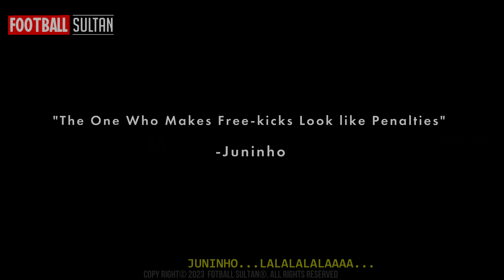ഫ്രീകിക്ക്കളുടെ രാജാവിന്റെ കഥ 👑ജുനീഞ്ഞോ😘| Juninho Brazil Football Player| Neymar JR| Football Sultan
ഫ്രീകിക്ക്കളുടെ രാജാവിന്റെ കഥ 👑ജുനീഞ്ഞോ😘| Juninho Brazil Football Player| Neymar JR| Football Sultan |Vinicius JR|Brazil Player

Juninho The King of Freekicks Malayalam  @footballsultan

Juninho Pernambucano Story Malayalam
Juninho Malayalam
Juninho Story Malayalam
Brazil Football Player Malayalam
Endrick Malayalam
Neymar JR Malayalam
Vinicius JR Malayalam
Juninho Freekick Malayalam
Raphinha Malayalam
Ronaldo Nazario Malayalam
Ronaldinho Malayalam
Roberto Carlos Malayalam
Roberto Carlos Freekick Malayalam
David Beckham Malayalam
Neymar JR Skills Malayalam
Juninho the best freekick taker ever
Juninho Freekick Malayalam
Cutie Lab Family
Football Sultan Malayalam
Football Malayalam
Football Stories Malayalam
Brazil Whatsapp Status Malayalam
Antony Dos Stanos Brazil
Antony Brazil Football Malayalam
Casemiro Malayalam
Real Madrid Malayalam

Copyright @2022 Football Sultan
 A lot thanks to Scott Buckley